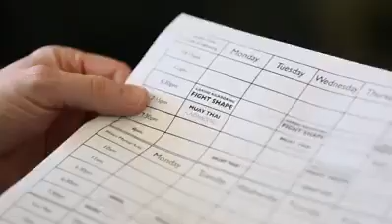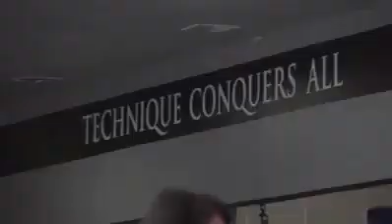Pourquoi le jiu-jitsu a changé la vie de Caio Terra – émouvant !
Caio terra est un des jeunes prodiges du jiu-jitsu brésilien. Et pourtant rien de le prédestinait à devenir un héros ! Au contraire, jeune enfant il se sentait plutôt vulnérable et harcelé.
Dans cette vidéo Caio raconte sa rencontre avec le jiu-jitsu brésilien et de ce que cela lui a apporté, avec l’idée que peut-être son témoignage pourra inspirer d’autres enfants.